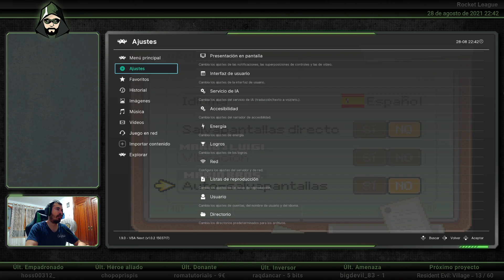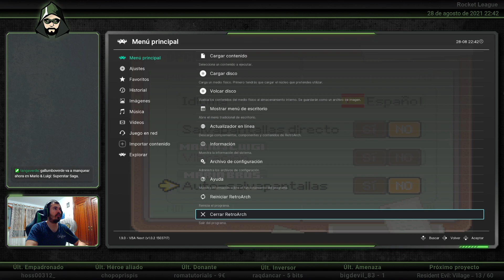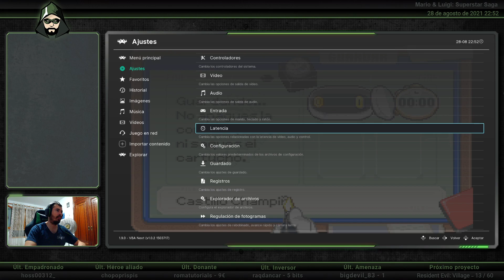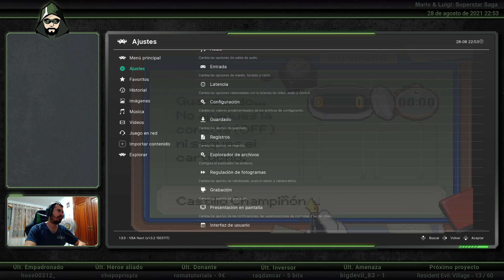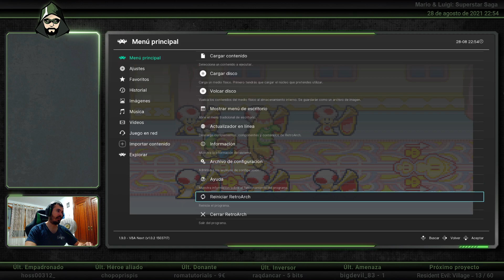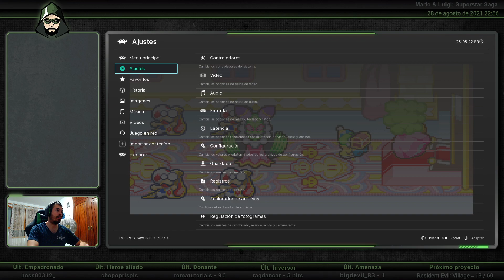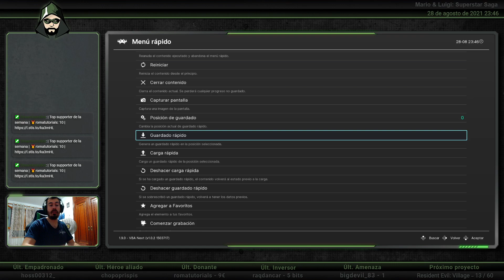Han robado la voz de la princesa Peach - Mario & Luigi: Superstar Saga - Rollos de una noche - #047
Han robado la voz de la princesa Peach y toca recuperarla con golpes en este RPG tan entretenido de los hermanos Mario.